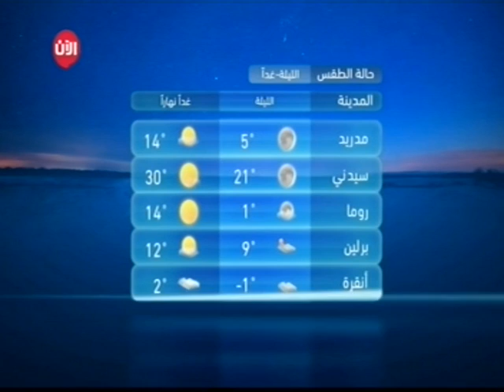د خالد بطرفي على قناة الأن حول ملامح الميزانية السعودية 2017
د خالد بطرفي على قناة الأن حول ملامح الميزانية السعودية 2017 وعلاقتها بخطة التحول الوطني والرؤية السعودية 2030